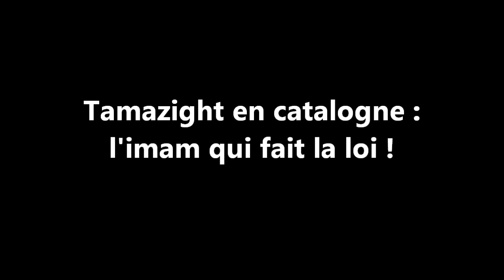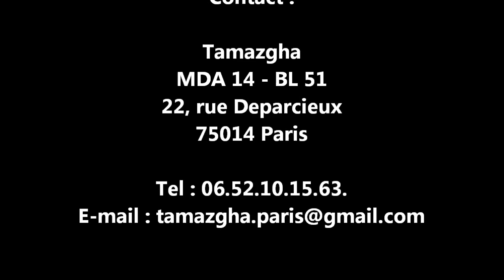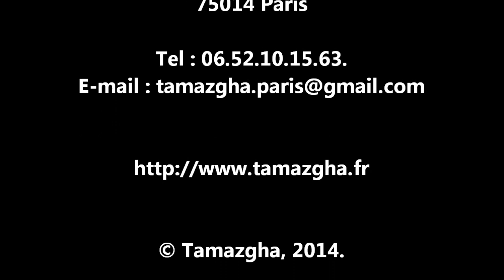Tamazight en Catalogne : lorsque l'imam s'en mêle !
Rencontre avec Salem Zenia, poète écrivain kabyle.
Propos recueillis par Masin Ferkal à Baladona (Catalogne), le 18 août 2012.